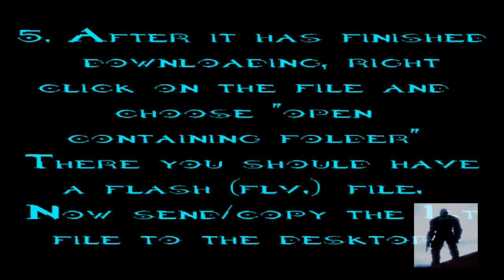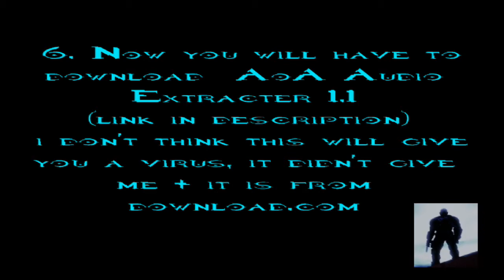how to extract youtube audio from the video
best way to get free and legal songs straight from youtube!
actually works!
No copyright disputing!
No software!
doesn't need youtube downloader!
step by step telling you how to get free songs!
mozilla firefox and its plug ins rocks!

(Copy and Paste these to the address bar)